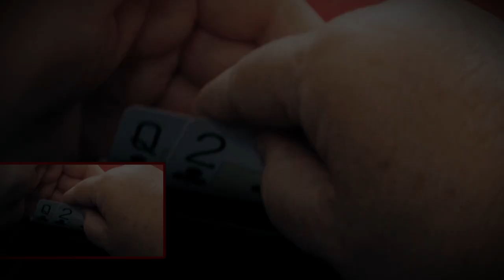Garrett Adelstein RUNS LIKE GOD in Huge Spot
With stakes ranging from $10/20 No Limit Hold'em to High Stakes $50/$100 NLH and beyond, Hustler Casino Live is home to the most entertaining poker action found anywhere, featuring your favorite poker celebrities from the United States and around the world.

Executive Producer: Nick Vertucci
Executive Producer: Ryan Feldman
Technical Director: Patrick Curran
Video Production: Kyle Ravreby
Animation: Alejandro Indriago
Graphics Technician: Brett Caprioni
Audio Technician: Gerry Feldman, Bryan Sagbigsal
Casino GM: Shaun Yaple
System Engineer: Brett Drolet
Production Coordination: Clint Santiago Dahl
Poker Staging: Gallagher Staging & Productions, Inc.

Commentators: DGAF, David Tuchman, RaverPoker, Marc Goone, Bart Hanson, Norman Chad, Lon McEachern